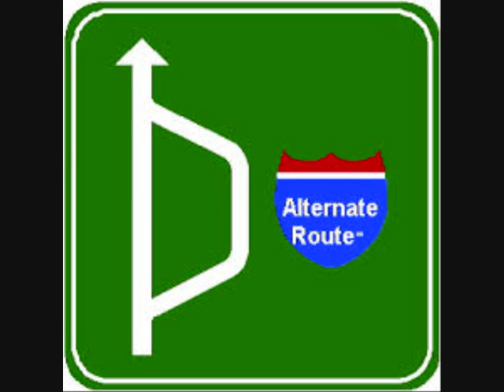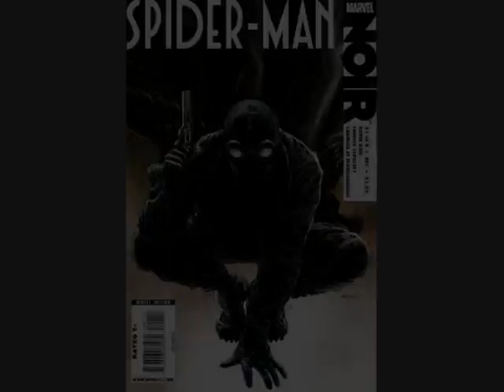Spider-Man Facts: Who is Spider-Man Noir?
who is this prowler of the night, join me and find out...